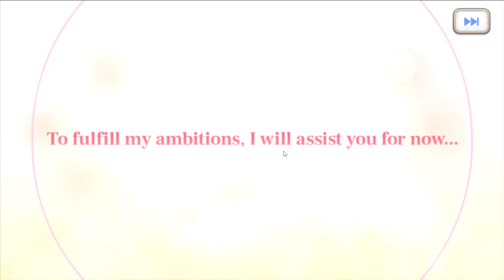Day 26 - Princess Connect: Princess Gala Neneka for magic support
Gacha New Limited Prifes banner Neneka banner